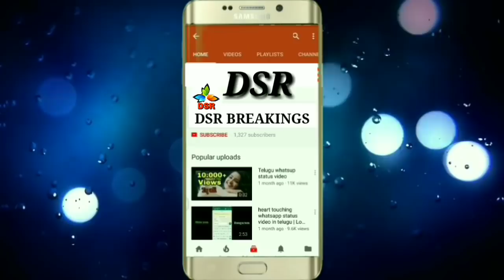రేవంత్ రెడ్డి మీద అదిరిపోయే పాట మీ వీరాభిమాని ,నల్లగొండ MSP_YADAV 2018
Msp ÿadav